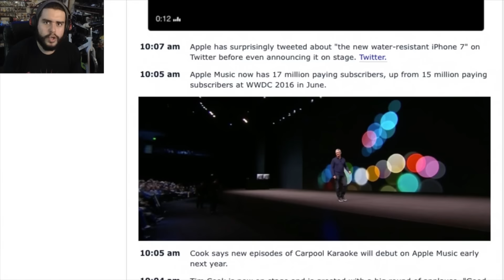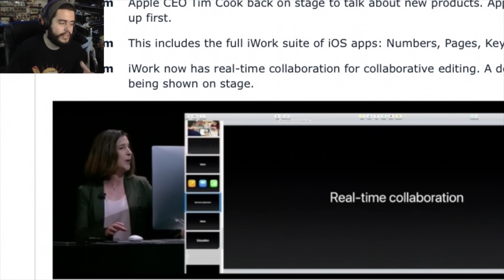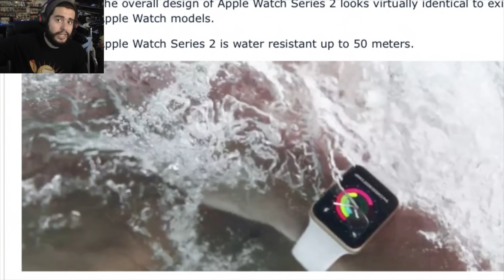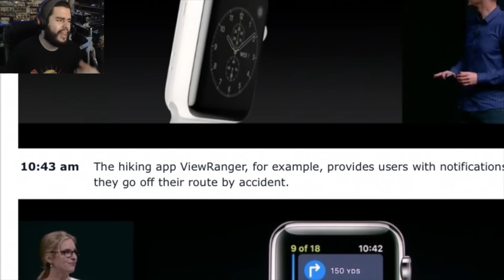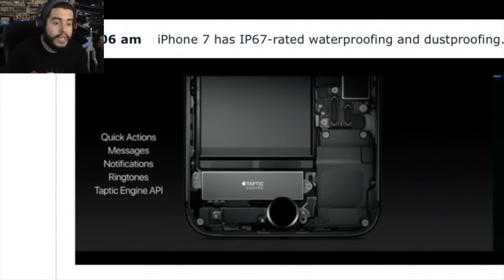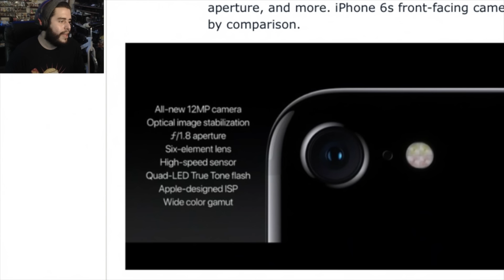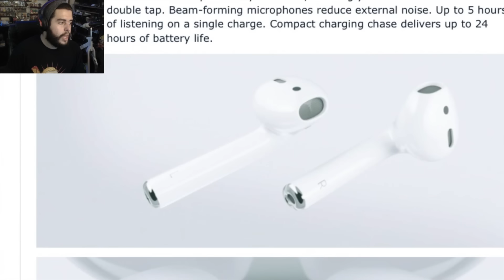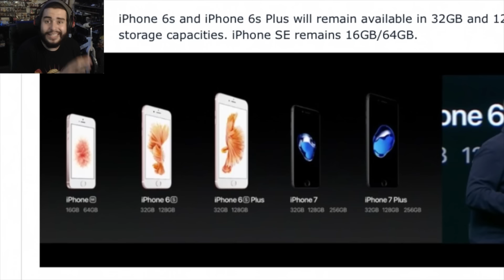Resumen Evento de Apple 7/9/2016 | 8BitCR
↓↓↓↓↓↓↓↓↓↓↓↓↓↓↓↓↓↓↓↓ MÁS ABAJO ↓↓↓↓↓↓↓↓↓↓↓↓↓↓↓↓↓↓↓↓

DIRECCIÓN:
Johnny Trujillo Solís
182-2300
Curridabat, San José, Costa Rica
CP: 11801